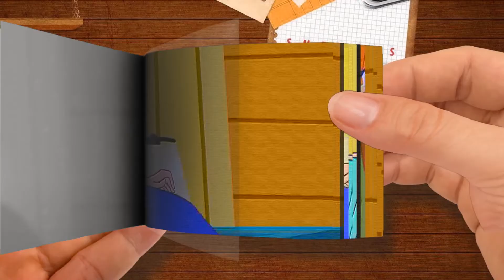Steve I'm Stuck Ep75 -- Alex and Steve (Minecraft Anime) FlipBook-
Steve I'm Stuck Ep75 -- Alex and Steve (Minecraft Anime)